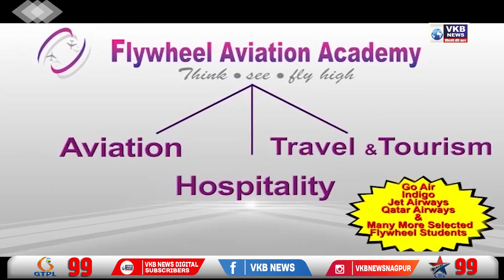प्रजापिता ब्रह्मा कुमारी ईश्वरीय विश्वविद्यालय में मनाया योगा दिवस